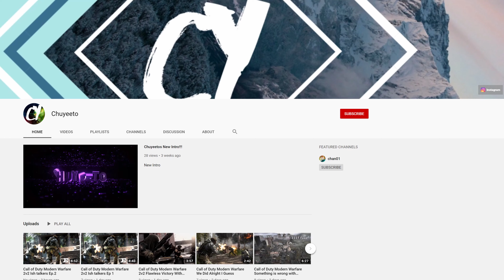A Way Out Ep 13 We Gana Catch A Snack!!!